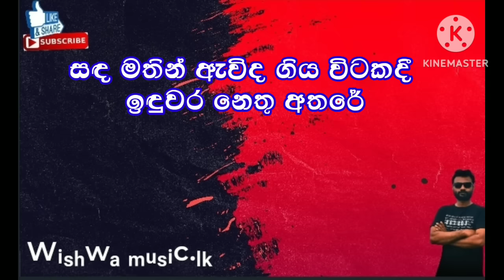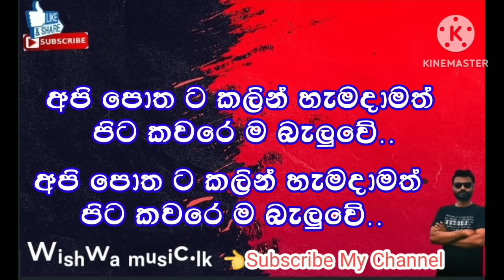kana widala konde karaoke||කන විදල කොන්ඩෙ කැරොකෙ||pita kaware||without Voce#wishwa music.lk